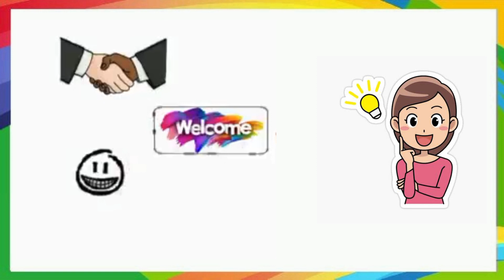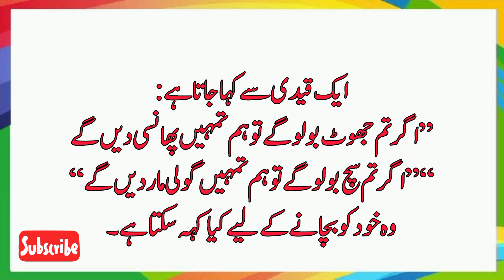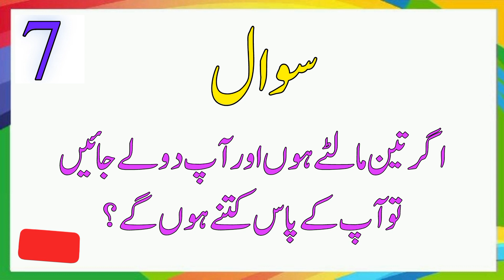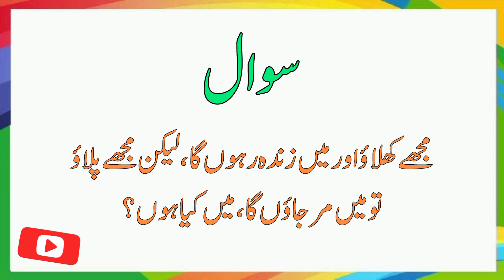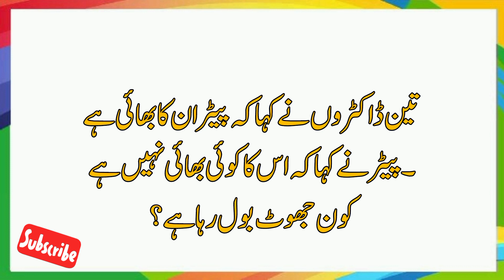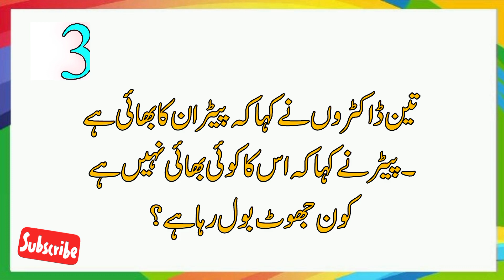میں ایک پھل ہوں، میں ایک پرندہ ہوں اور میں ایک شخص ہوں، بتائیں میں کیا ہوں؟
Maloomati Paheliyan In Urdu / Hindi | General Knowledge
AoA ! friends aaj ki video Paheliyan In Urdu and hind with answers upload kr di ap k lie.general knowledge questions and answers and common sense questions b sath mn include kie hn.is video mn urdu riddles boht mzee ki hen. Sausha here 💞 channel ap sb ko boht psand he ab Mashallah MashAllah. hmari koshish hoti he k urdu paheliyan k sath general knowledge k questions and common sense questions lazmi add kroon.is se aap k knowledge mn kafi izafa hoo ga

 - Introduction
- Islamic urdu sawalat
-  best urdu Pahliyan
- Islamic Paheliyan
- Most interesting video